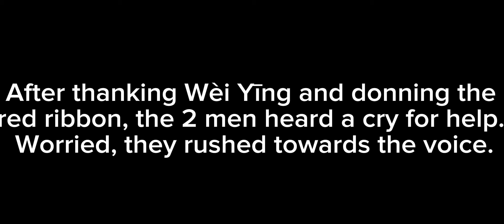The Mistress Of Demonic Cultivation: Chapter 2: What’s This?(If I Was In MDZS/Mó Xiūnǚ Zhǔ[MXZ])